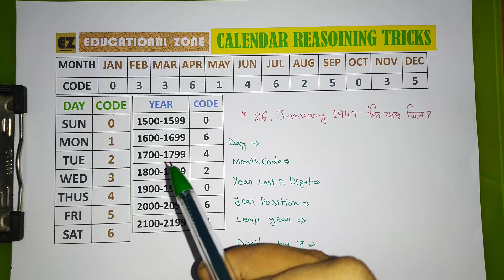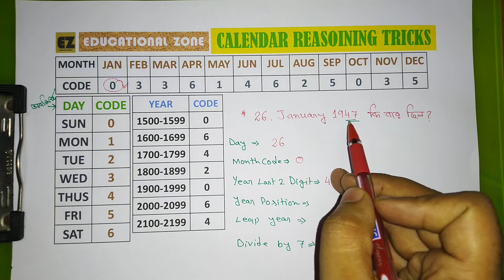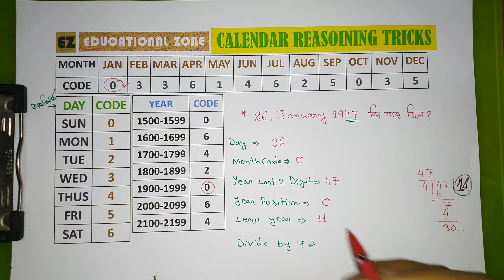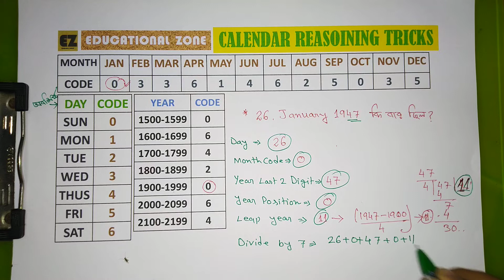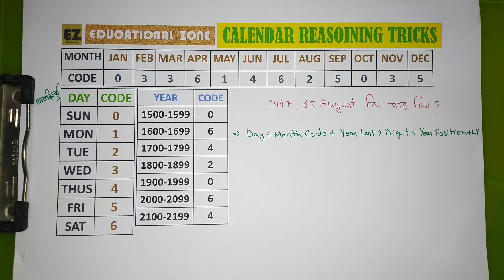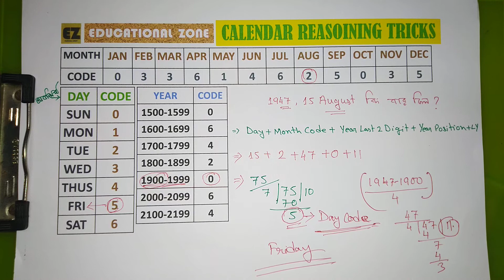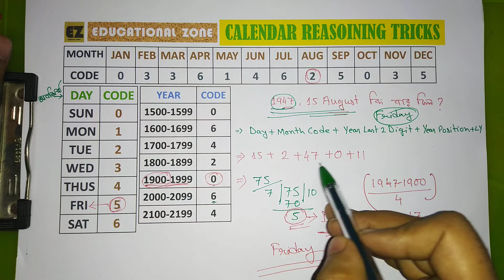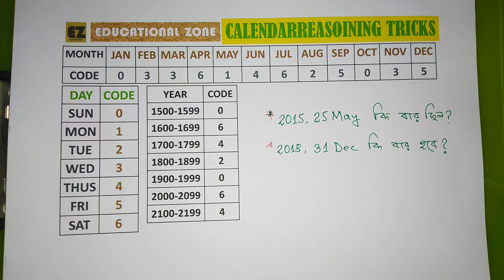Calendar Reasoning Tricks || শর্টকাট পদ্ধতিতে রিজনিং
Calendar Reasoning Tricks || শর্টকাট পদ্ধতিতে রিজনিং শিখুন

How to solve Reasoning Calendar in Bangla || Rail || SSC || PO || SBI Bank || IBPS & OTHER EXAM

Follow Me » @ » 🌤🛰🌤

বিশেষ দ্রষ্টব্য »» 🛰🌤🛰
» PDF পেতে হলে আমাদের Facebook Page এবং YouTube চ্যানেলের কমিউনিটি অপশনে লক্ষ্য রাখুন।